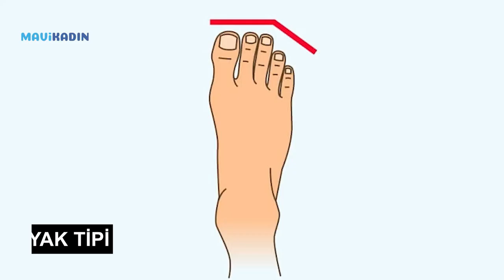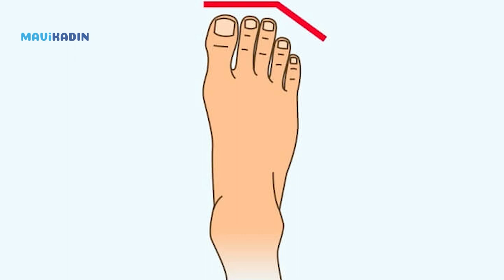Ayak Tipinize Göre Kişilik Özellikleriniz Nasıl? Ayak Şeklinden Karakter Analizi Testi - Mavi Kadın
Ayaklarınızın gizli kişilik özelliklerinizi ortaya çıkarabileceğini biliyor muydunuz?
Bu size biraz ilginç gelebilir. Hatta videoyu izlerken bir anda çorabınızı çıkarıp ayaklarınızı kontrol etmenize neden olabilir.
Şekil olarak ayaklarınızın ve ayak parmaklarınızın kişiliğinizi yansıtabilmesi hiç aklınıza gelmemiş olabilir fakat ayaklarınız aslında nasıl biri olduğunuza dair fikir verebilir.
Aman dikkat! Bu videodan sonra tanıştığınız kişilerin ayaklarına bakmaya başlarsanız “dost başa, düşman ayağa bakar” atasözünü hatırlatabilirsiniz. Öyleyse şimdi kişiliğinizi ve kendinizle ilgili bilinmeyenleri öğrenmeye hazır olun.